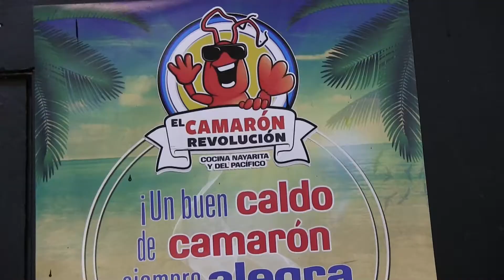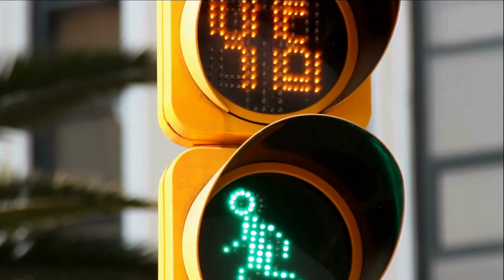En Busca del Mejor Taco "El Camarón Revolución" Capitulo #9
Tacos de mariscos de todos los sabores inimaginables, este lugar es una gran opción para comer comida Nayarita y del pacifico